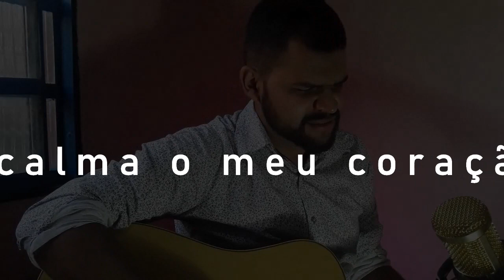Acalma o meu Coração l Jóbson Costa - Cover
Olá meus Caros, que tal pedirmos que Deus acalme o nosso coração, e nos de paciência para esta espera por ele que parece tão demorada. E por aqui com nossos sonhos e metas vivemos as vezes em tantas angustias não é mesmo?  Nesta canção espero que seu coração se acalme, e por meio destas palavras a paz e a paciência lhe acompanhe, não se esqueça de apoiar o canal, curtindo, compartilhando e se escrevendo se ainda não for. fique bem!

Facebook Fique na paz! :D

Não quero interromper o Teu silêncio, oh Pai!
Mas é só orando que eu encontro paz
O vento da aflição quer apagar a chama
Da minha adoração
O mundo é um oceano
Minha carne é um furacão
Minha vida é um barquinho buscando direção
Descansa em minha alma

E acalma a tempestade
Que agita o meu coração
Acalma o meu coração, acalma o meu coração
O vento está soprando,
Mas é Te adorando que venço o mar da aflição

Só venço esse mundo se for em Tua presença
Acalma o meu coração
O barulho do mar vem pra me confundir
Oh, Pai não deixe as ondas
Minha fé diminuir!
Perdoa se pensei que em meio ao Teu silêncio
Não estivesse aqui
Viver na superfície sem poder respirar
É o mesmo que morrer por não Te adorar!
És meu oxigênio Senhor, sem Tua presença
Minha fé vai naufragar

Acalma o meu coração Senhor, acalma o meu coração

Fonte: LyricFind
Compositores: Anderson Freire